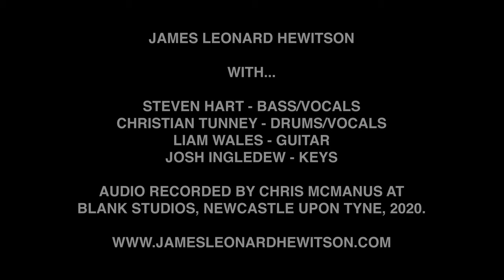JAMES LEONARD HEWITSON - Commercial Vibe (Live @ Blank Studios)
A live performance of Commercial Vibe by James Leonard Hewitson at Blank Studios Newcastle.